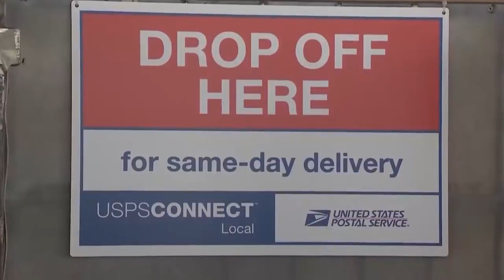Act Passed to Help USPS